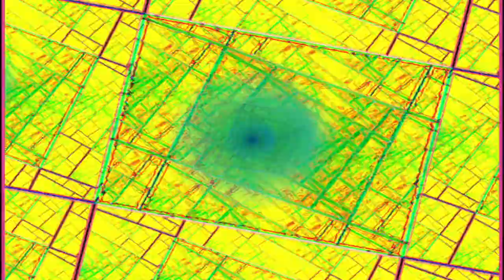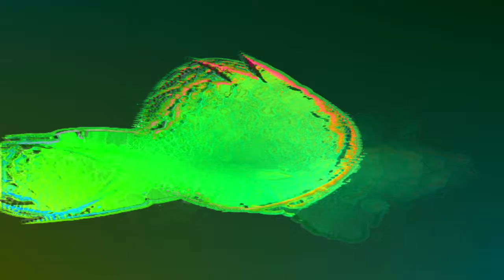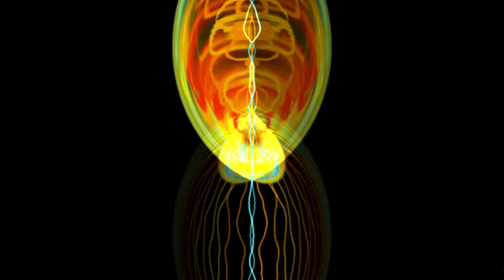Unruly Hassle - Matias Homar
Unruly Hassle for HANATSU Miroir

Ayako Okubo - Flutes
Thomas Monod - Clarinets
Elsa Dorbath - Violoncello
Olivier Maurel - Percussion

2018 - Buffalo, NY
Reading session

Thanks for the hard work and dedication to HANATSU Miroir ensemble.

Video realized with Butterchurn Visualizer